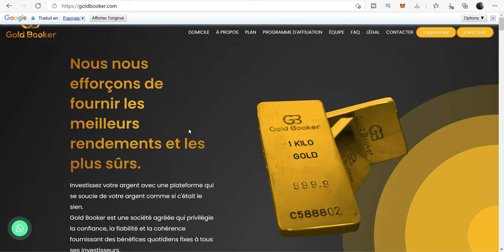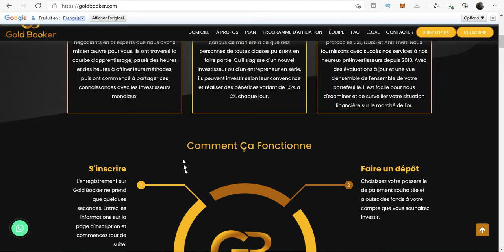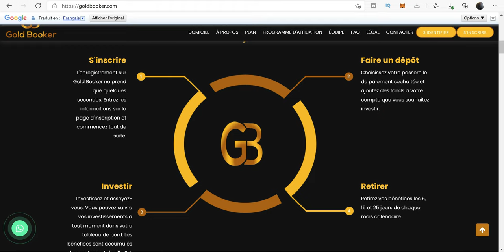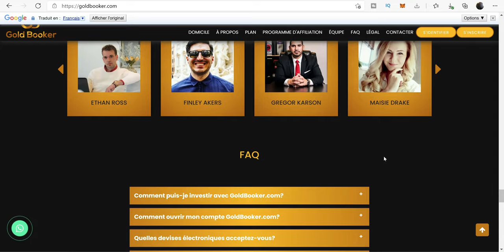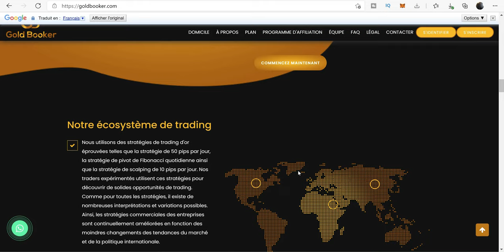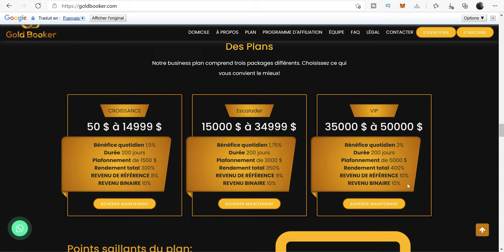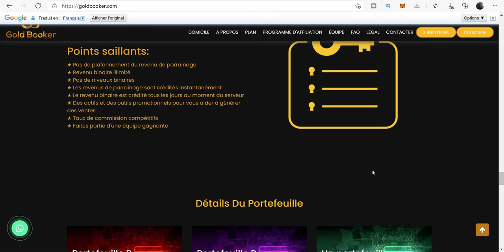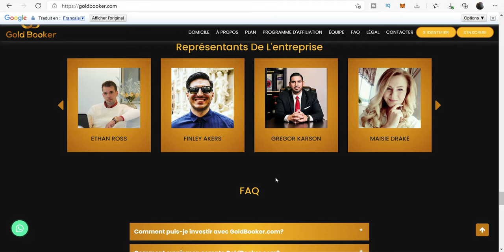GOLDBOOKER 1.5% à 2% DAILY : PRESENTATION GENERALE #02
Partage l'opportunité pour aider d'autres en t'inscrivant sur l'un de ces liens:
⬅️ REJOINDRE L'EQUIPE DE GAUCHE:👇👇👇👇

RESUME:
• ★DEVISE DE DEPOT:  Perfect Money, BTC, LTC, ETH, Ripple et Payeer
• ★Investissement minimum de seulement 50 $
• ★ Bénéfice quotidien de 1,5% à 2%
• ★ Le retrait minimum est de seulement 20 $
• ★ Retraits les 5, 15 et 25 de chaque mois
• ★ Paiements les 6, 16 et 26 de chaque mois
★ Frais de retrait seulement 10%

Pour Acheter et Vendre les Bitcoin, XRP, TRON, Ethereum, USDT, Payeer, Perfect Money, DogeCoin, etc.

Gold Booker INC.

 gold trading goldinvestment